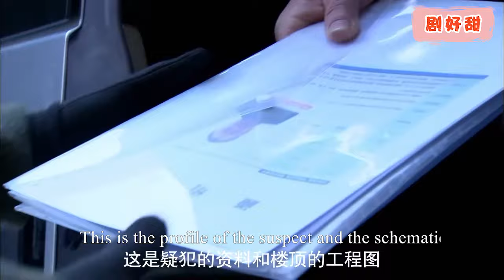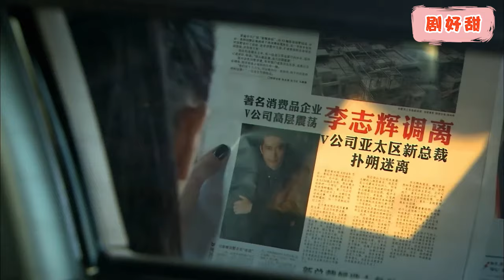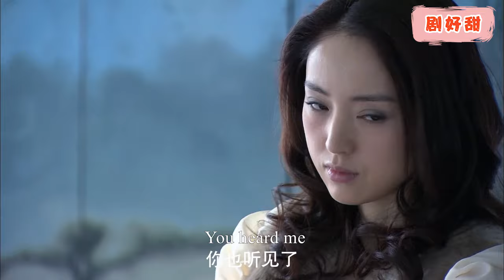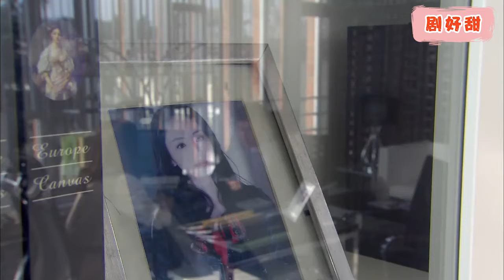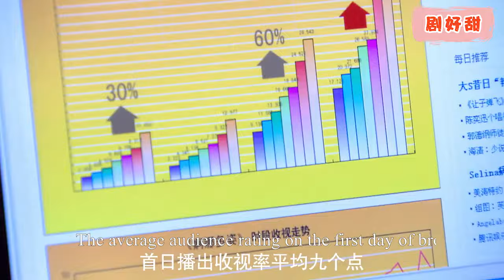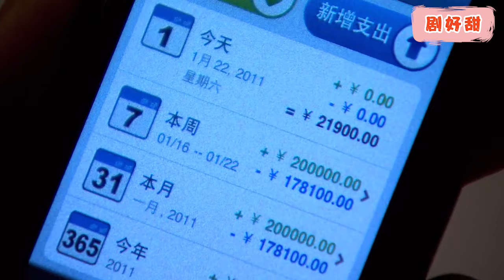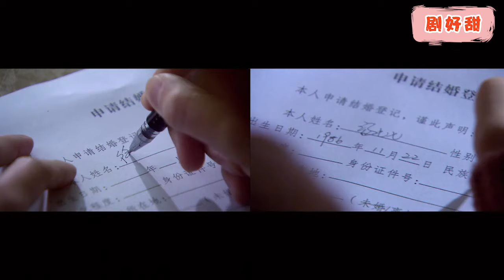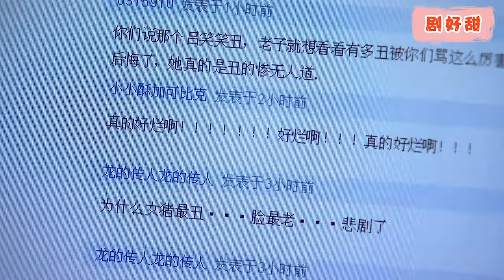【FULL】特警軍官徒手爬上300米高樓救下被劫持的少女，開啟滾燙的愛情！萌娃 愛情 爽文 逆襲 短剧 追妻火葬場 #